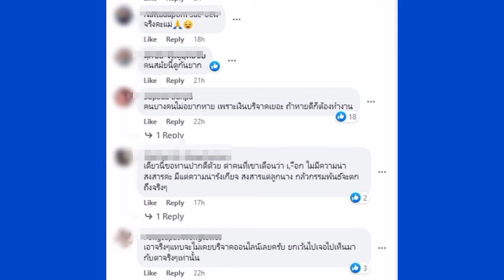แม่พระเอกฟาดเจ็บ ปมดราม่า คุณส้ม-พิมรี่พาย แม่ก็โดนมาเยอะ